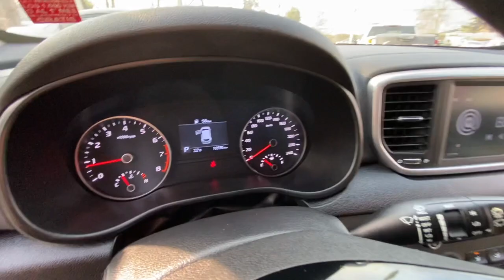KIA SPORTAGE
Único dueño, copia de llave, versión LX, volante multifuncional con velocidad crucero, pantalla touch con cámara trasera de estacionamiento, caja de cambios tiptronic. Financiamiento, auto en parte de pago, aceptamos tarjetas.